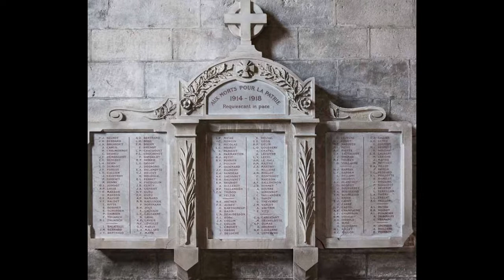Chatillon sur Seine